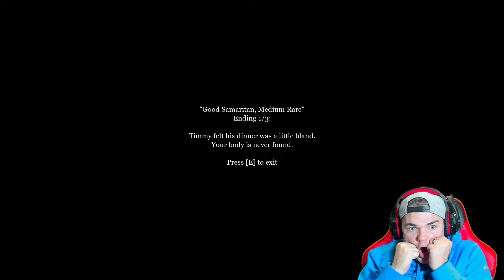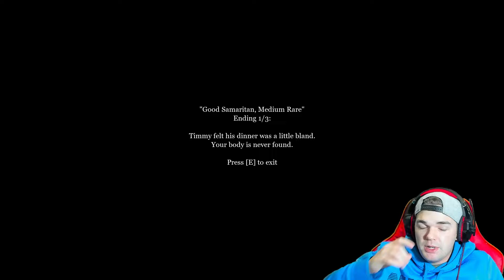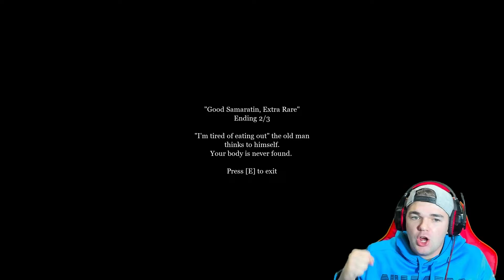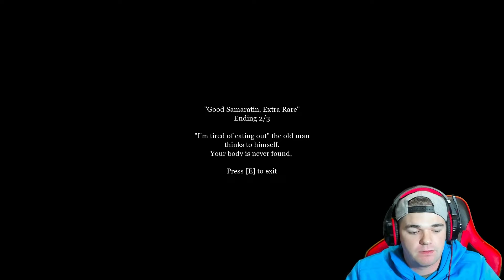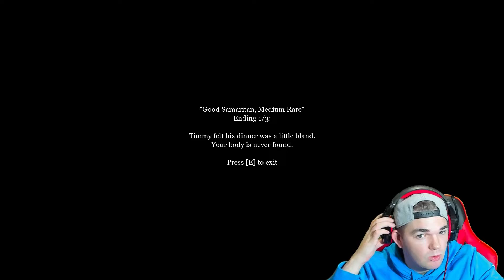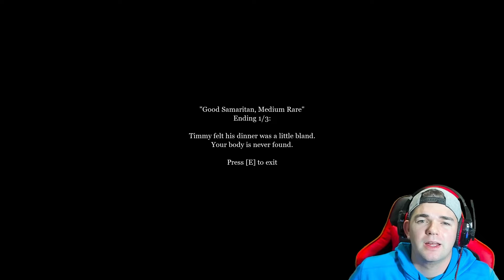NEVER TRUST AN OLD MAN IN THE PARK | The Man in the Park (Full Game)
As always we thank all of those who have served and are currently serving in the Military!